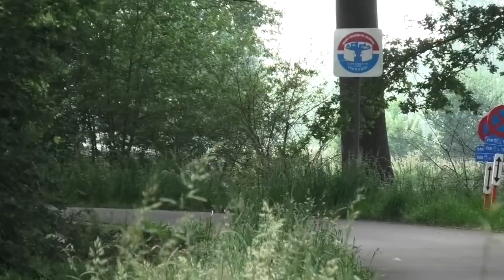18 5 2024 herenthout VWV A